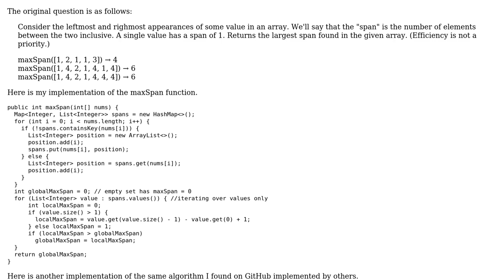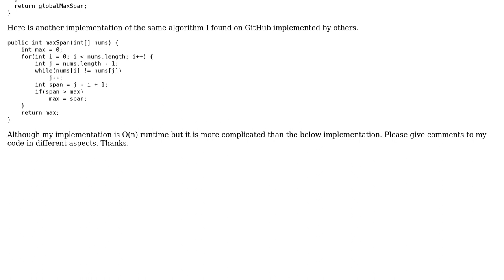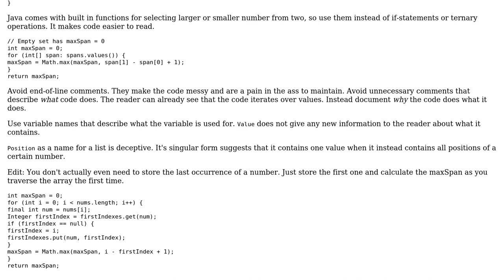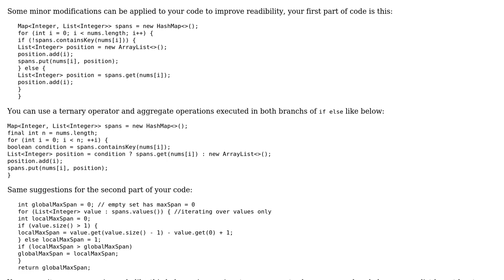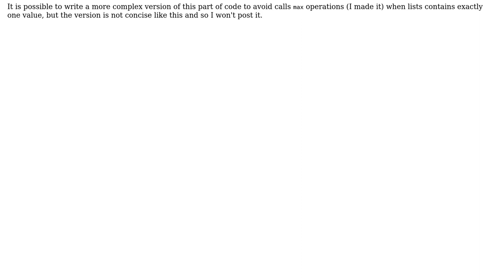Code Review: maxSpan function implementation (2 Solutions!!)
Code Review: maxSpan function implementation

With thanks & praise to God, and with thanks to the many people who have made this project possible! | Content (except music & images) licensed under CC BY-SA | Music | Images & others | With thanks to user user11452194 user TorbenPutkonen user dariosicily and the Stack Exchange Network Trademarks are property of their respective owners. You are responsible for your own actions.